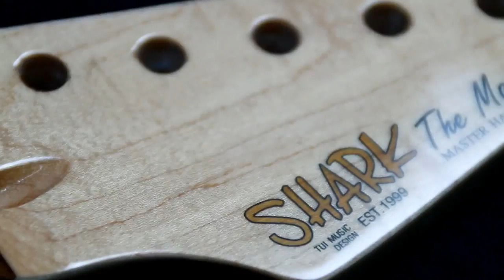Shark Neck Custom S/N : S2017002